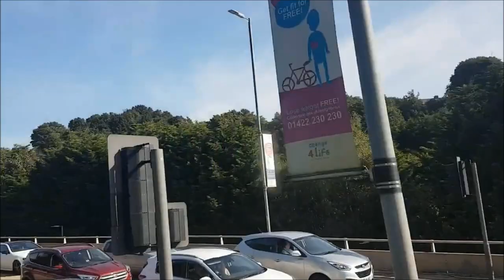FULL ROUTE VISUAL | First Halifax Route 521 Halifax To Illingworth | 37046 (YJ06 XLW)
Another route visual! In this weeks visual video, we travel onboard the First Halifax run 521 service between Halifax and Illingworth via the outer skirts of Ovenden. This until recently had branded Streetlites on the route however now sees almost everything in use on it. This is one of Halifax's busier routes operating at every 10 minutes and having an end to end time of about 25 minutes.

Apologies about the slight camera wobble at the beginning, hopefully something i'm working on!

For those who wish to donate to the cause to allow me to continue bringing you new and exciting content do consider donating to the PayPal for the channel

The music in the background is from NCS and can be found alongside a host of other very nice tunes